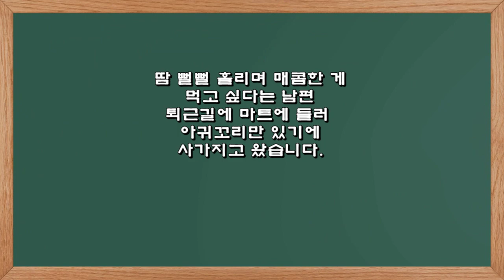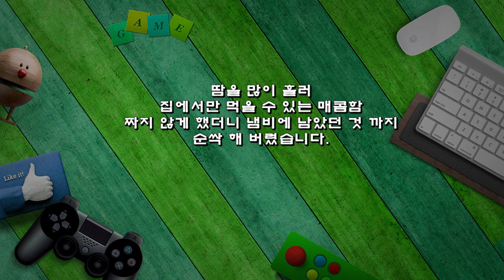집에서 즐기는 매콤한 아귀꼬리찜 레시피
땀 뻘뻘 흘리며 매콤한 게
먹고 싶다는 남편
퇴근길에 마트에 들러
아귀꼬리만 있기에
사가지고 왔습니다.

※ 매콤한 아귀꼬리찜
▶ 재료 : 아귀꼬리 7개, 콩나물 1봉(350g), 양파 1/2개, 당근 1/3개, 청양초 2개, 홍초 2개, 고추장 3개, 고춧가루 3개, 마늘 1숟가락, 육수 1컵, 후추, 소금, 참기름, 깨소금 약간
▶ 만드는 순서
㉠ 아귀는 꼬리를 자르고 손질하여 물기를 뺀 후 소금으로 간을 해둔다.
㉡ 손질한 콩나물을 넣고 삶다가 김이 오르면 아귀를 넣고 살짝만 익혀준다.
㉢ 아귀는 건져내고 콩나물은 찬물에 담가 소쿠리에 담아 식혀 아삭함을 살려준다.
㉢ 양파, 당근, 홍초, 청양초, 대파, 취나물은 먹기 좋게 썰어 준비해 둔다.
㉣ 콩나물 삶은 물, 고추장, 고춧가루, 물엿을 넣고 양념장을 만들어 끓여준다.
㉤ 아귀를 넣고 끓인 후 다 익으면 채소, 콩나물, 전분물(콩나물 삶은 물이용)을 부어준다.
㉥ 잘 섞어준 후 마지막에 취나물, 참기름, 깨소금을 넣고 마무리한다.
땀을 많이 흘러
집에서만 먹을 수 있는 매콤함
짜지 않게 했더니 냄비에 남았던 것 까지
순싹 해 버렸습니다.